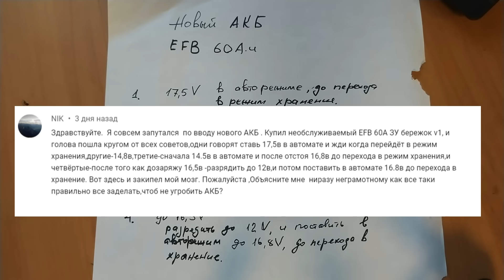Вредные советы по заряду нового EFB аккумулятора. Чего только не на придумывают. А как же правильно?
Ответ на вопрос зрителя. по поводу рекомендаций, которые ему дали в интернете по заряду СА-СА EFB.